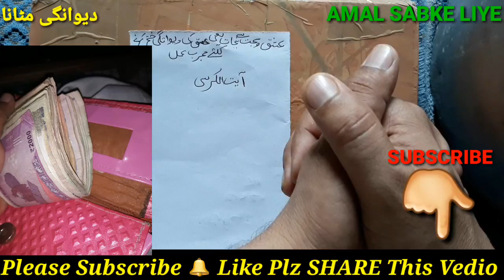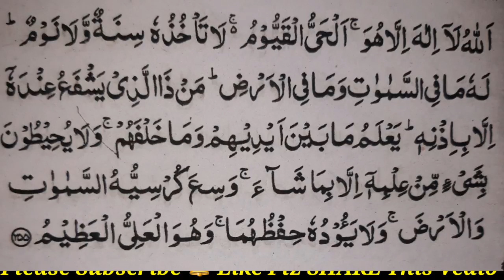mohabbat dil se nikalne ki dua | Kisi Ko Apne Dil Se Nikalne Ka Wazifa | kisi ko bhulane ki tips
Vashikaran

About  me "Molana Muhammad Furqan owais Raza qadri
Is Vedio Mai Bataya Gaya He Agar Koyi Shakhs YE
Uske Dil Se Jo Hai Kisi Ki Mohabbat Hai Hamesha Hamesha ke liye nikal jaye to Alhamdulillah yamal lajawab Hai Mohabbat Ko Dil Se nikalne ke liye is Aman ki Barkat Se Mohabbat Dil se se nikal Jayegi Jaise Ki Mohabbat kisi se ho hi nahi thi aaj lajawab hai mujhe Rab Hai aaj mood hai istemal ki jiggar aur fayda hota agar aap ke Dosto ke sath WhatsApp Facebook social media par zaroor share kijiyega